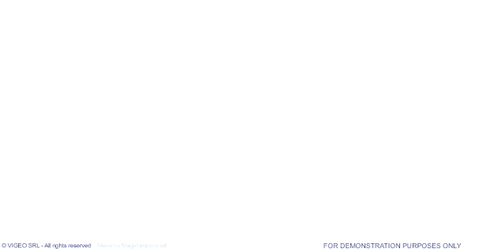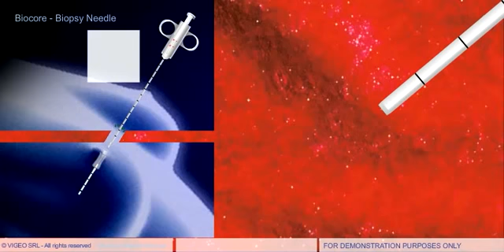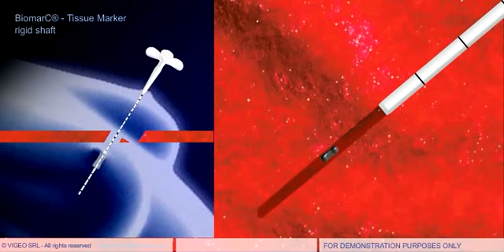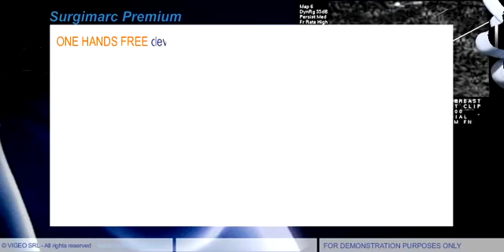Breast core biopsy needle Vigeo